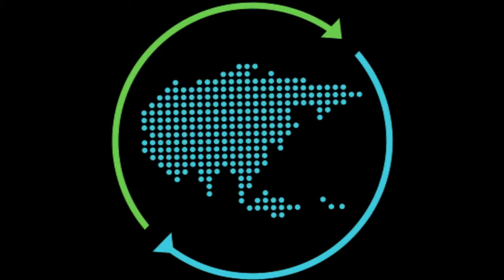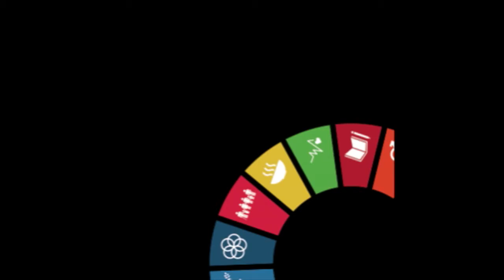In Conversation : Maria Eugenia Boza, UNDP Regional Bureau for Latin America & the Caribbean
Interviewed on location at the UNDP Regional SDG Knowledge Exchange in Thailand.